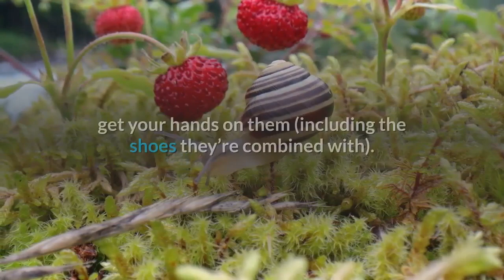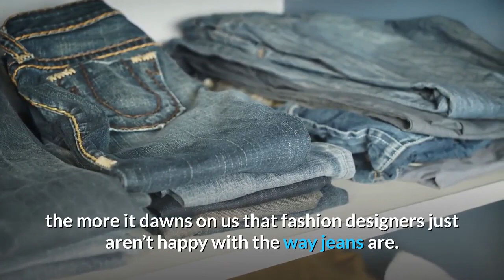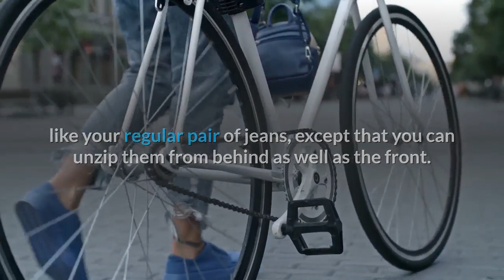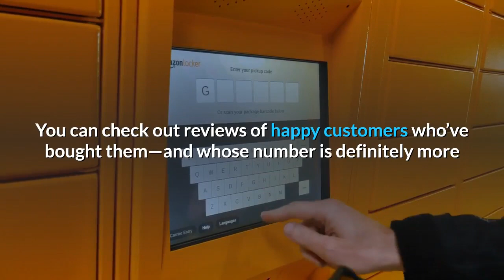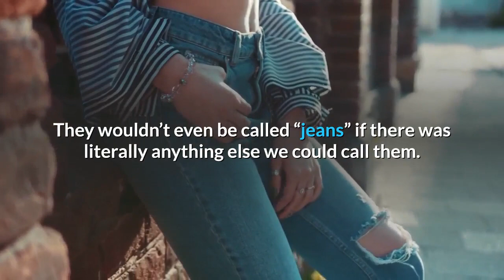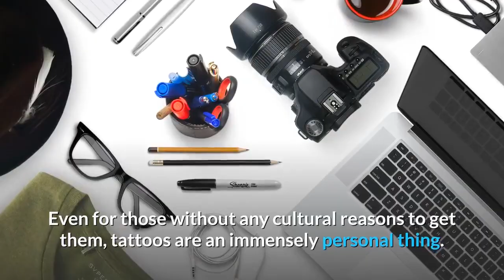Discover the Hottest 10 Modern Fashion Trends Taking the World by Storm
Welcome to BE Canada – Your Virtual Gateway to Canada!
OOTD (Outfit of the Day)

Top of Form
Bizarre Fashion Trends
Unique Modern Styles
Unconventional Fashion
Fashion Trends 2023
Quirky Clothing Trends
Odd Fashion Choices
Avant-Garde Fashion
Unusual Outfit Ideas
Eccentric Fashion Trends
Futuristic Fashion Styles
Fashion Fads
Fashion Industry Curiosities
Outlandish Clothing Trends
Uncommon Style Trends
Contemporary Fashion Oddities